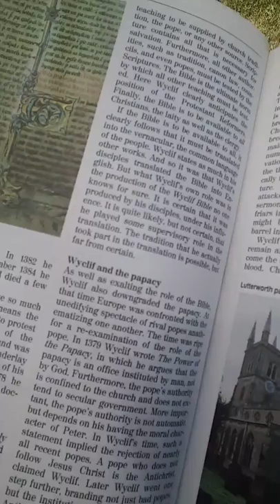GLCC: John Wyclif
This man was one of the first to attack Catholic doctrine. His works inspired the Protestant Reformation.